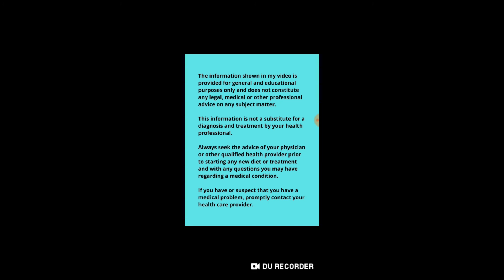Larry C Diff - Channel Trailer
This channel is about my shocking personal story with C Diff infection and how I acquired it in the hospital after having surgery for another condition.

I also have videos about how you can prevent getting C. Diff. C. Diff is short for Clostridium Difficile and is a very serious and contagious bacterium which can cause symptoms ranging from diarrhea to life-threatening inflammation of the colon. Fortunately, I survived and you can learn more from my story and videos.

I also have videos on the importance of probiotics and re-establishing gut health which are of prime importance to preventing a recurrence of C. Diff. There is a 20% chance of recurrence with C. Difficile and I want to stop that from happening at all costs.

I share videos on products that have worked for me and other C. Diff sufferers as well as research about promising treatments and prevention of C. Diff.

About a half a million people in the United States get sick from C. Difficile every year and infections are becoming more frequent, severe, and difficult to cure. The mortality rate is quite high, so prevention is of the utmost importance. I also share videos on hope and encouragement and how my faith help me live through a lengthy and difficult hospitalization.

If you're just joining me, please make sure to say HELLO and introduce yourself in the Comments below. You might even find comments from others who have been through a similar experience as yours.

Please click on the description below this video for more helpful resources. You will also find a link there and are invited to join my private Facebook group on C. Diff so we can share experiences and helpful information and tips. I would love to hear your feedback and about any experiences you've had with C. Diff.

Larry C Diff